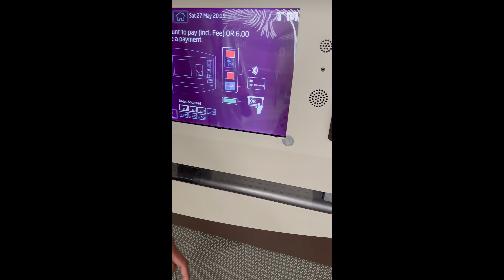কাতারে কোথায় সবথেকে ভালো শাড়ি পাওয়া যায় | কাতারে কেমন Flower Festival হয় দেখ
Hi Friends , I am Priyanka .My Channel name is Indian Bengali Lifestyle . I am Staying in Qatar ,Doha. I am sharing with you guys My Daily lifestyle, Beautitips ,Skincare Routine, Makeup , Cooking and Travel through my Vlogs. Hope You like my videos Guys & Keep Supporting me .